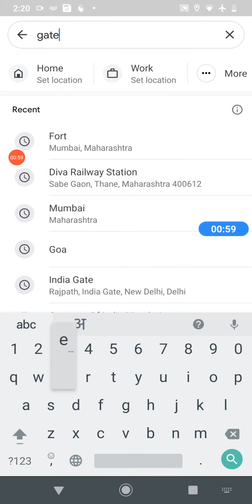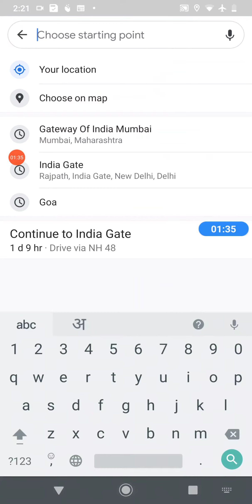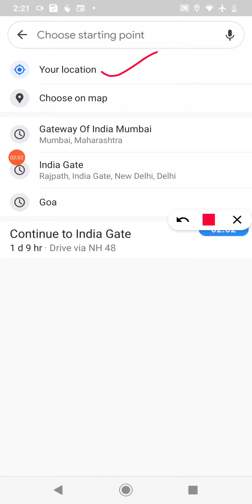Google Map Kaise Use Karte Hai | Google Map Kaise Chalate Hain |How To Use Google Map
Google map kaise use karte hai | google map kaise chalate hain | google map kaise kaam karta hai

Best Youtube Equipment/Gadgets I Had used & recommend to Others Youtubers :

1.Head Phone With Mic
1A.Smart Wireless Head Phone
1B.My SMARTWATCH
1C.My Smart Mobile Stand
2.Noise Free Boya Mic
3.Smart Android Mobile
4.Smart Mobile Gimble
5.Smart Wireless Mic
6.My Smart DSLR
7.My Smart Vlogging Camera
8.Duel Mic for Interview
9.Smart Windows Laptop For Editing
10.My Smart My Macbook pro
11.My Smart iMac
12.My UltraWide Monitor Screen
13.Smart Tripod Stand
14.Smart DSRL HANDLE GIMBAL
15.SMART LIGHTING SETUP
16.My Smart DRONE
17.SMART LENS 50MM PRIME
18.SMART Lense 70-200mm ZOOM
19.SMART 24-105MM INDOOR
20.SMART Gopro